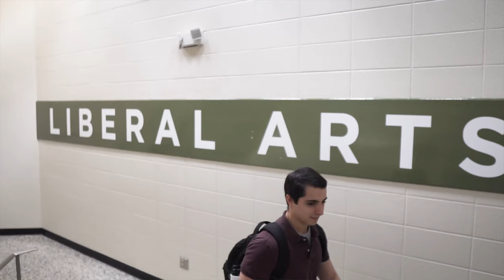International Student Voices | Getting Connected: IUPUI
Daniel Di Martino is an international student from Venezuela who is pursuing an Indiana University degree in Economics. During his 3 years at IUPUI, Daniel has lead the campus chapter of Model United Nations, worked on campus as a front desk representative at the Office of International Affairs, interned for the senior US Senator from Indiana in Indianapolis, and with Economics 21 and the Tax Foundation, both in Washington D.C.